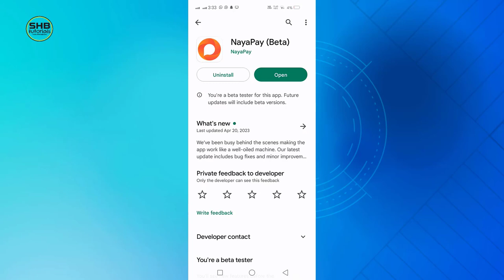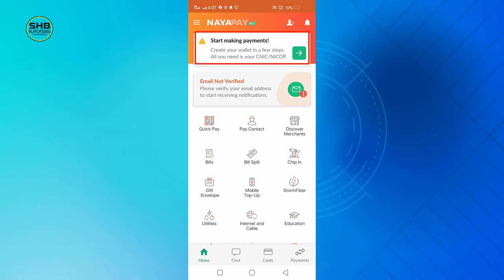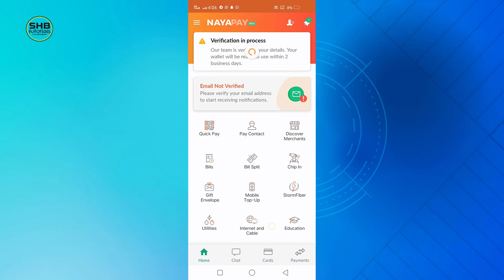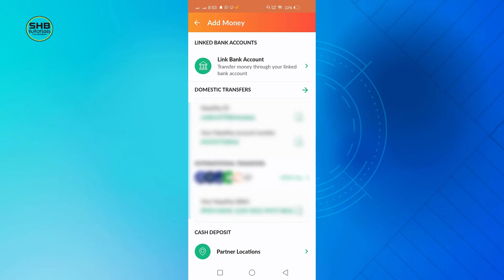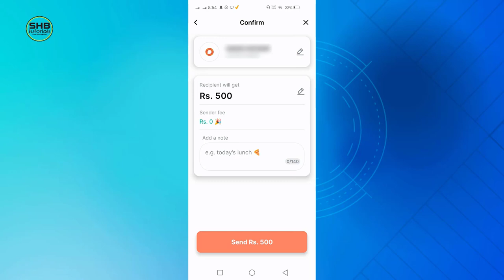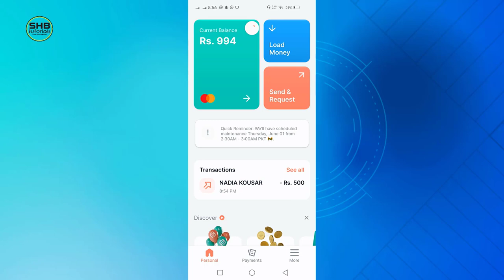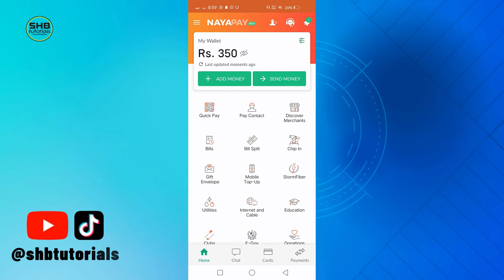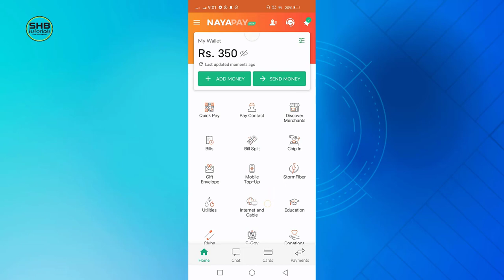How to Register & Use Nayapay Mobile Account | How to Get Free Nayapay Visa Card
Any Pakistani citizen over the age of 18 can open a NayaPay wallet and use it to make payments, send and receive money, split bills and much more. A NayaPay account comes with a free Visa Virtual card which can be used for making online payments, internationally and locally. You also order a free physical debit card from the app, and have it delivered to your home and use it to withdraw cash at ATMs and pay in-store at over 46 million merchants across the globe.
Here’s what we have in store for you:
o Your first e-money account within a few minutes
o State of the art security through KYC, real time transaction monitoring, fraud management, and customer data protection
o Detailed transaction logs, instant notifications and email receipts
o Round the clock customer support so you can talk to a real person when needed
o FREE NayaPay debit card delivered to your doorstep
o Free messaging and money transfers to friends and family through chat
o Mobile top up and bundle subscriptions anytime anywhere
o Bill payments from the comfort of your couch

00:00 Introduction
03:28 How to Register Nayapay Mobile Account
04:08 How to Create Nayapay ID
05:27 How to Verify Nayapay Mobile Account
07:43 How to Set Secret MPIN for Nayapay Mobile Account
08:50 How to Add Money in Nayapay Mobile Account
10:57 How to Send Money Nayapay Mobile Account
12:20 How to Get Your Free Nayapay Visa Card
12:40 How to Order Nayapay Visa Card
13:40 How to Active Nayapay Virtual Card